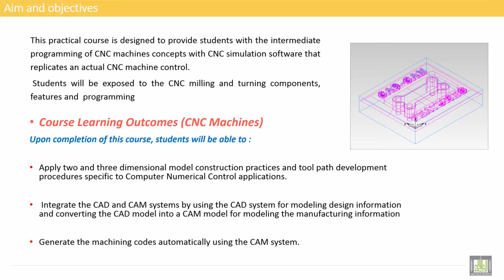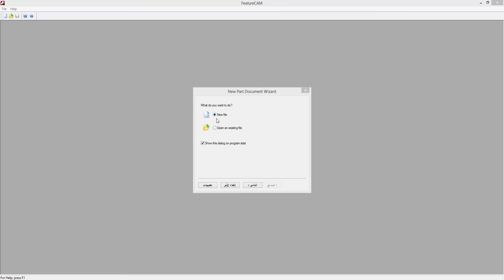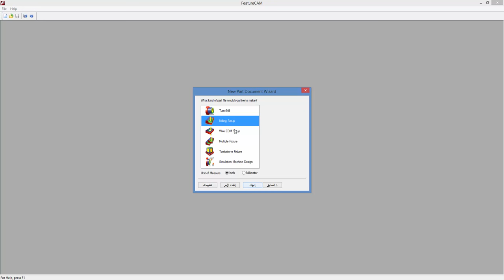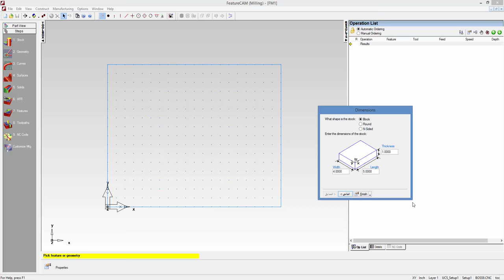Computer Aided Manufacturing " Practical " | C1-L1 | Aim and Objectives New Part Document Wizard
Lecture 1 : Feature-1-Introductio_01
 Aim and Objectives New Part Document Wizard